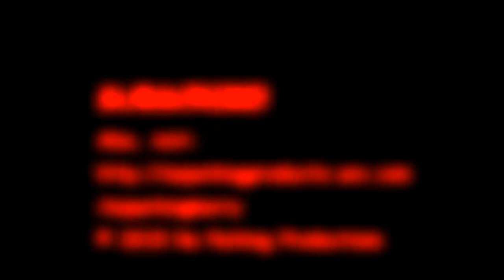NoParking Berry Channel Intro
I thought that my montage of my 2014 videos I uploaded on New Year's Eve was so impressive that I simply re-edited it into an intro for the NoParking Berry channel! Soon, I'm going to list on my blog some cool videos I plan on uploading very soon to the channel!

Happy 10th anniversary, YouTube! You're the best video-sharing site on the web! Aren't we all grateful for your existence?